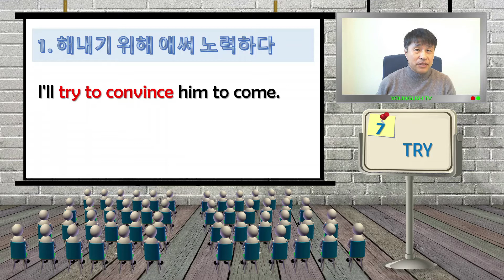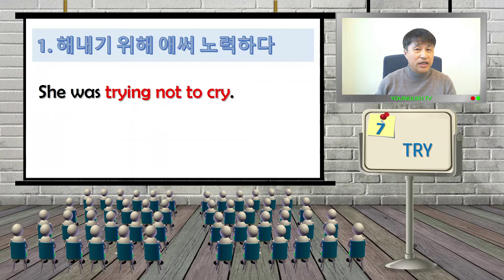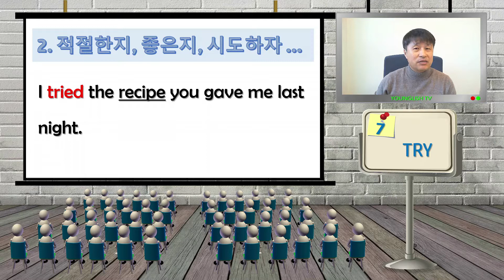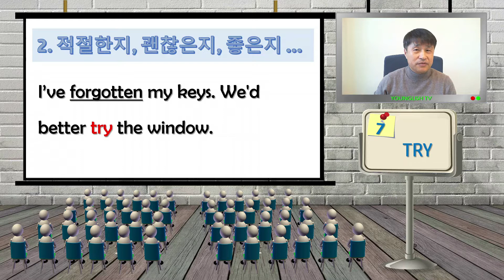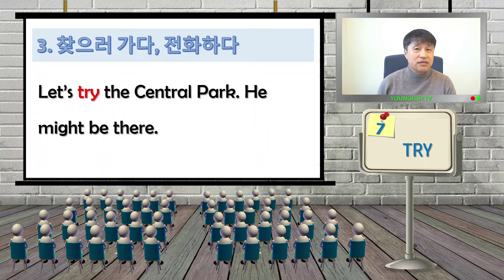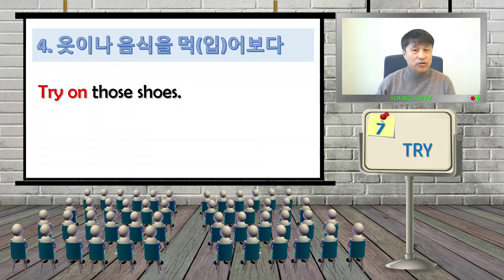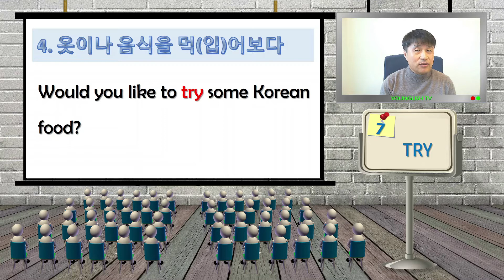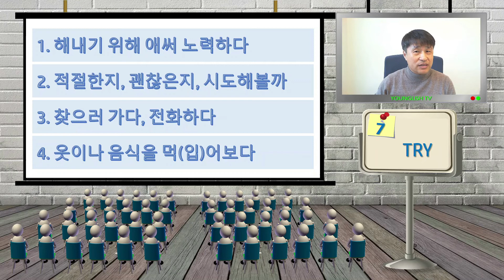영글리시[7] 영단어 완전정복 (2) 동사 try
동사 try를 단순히 '노력하다, 시도하다' 정도로만 알고 계신가요?
그렇다면 이 단어를 활용할 가능성은 10%밖에 안 됩니다.
이번 영상에서는 try를 활용할 수 있는 다양한 상황을 알아봅니다.
아래 예문과 함께 영상을 봐 주세요.
- I'll try to convince him to come.
- I'm trying my best, but I just can't do it.
- She was trying not to cry.
- I tried everything to lose weight

- I tried the recipe you gave me last night.
- Try a different shampoo.
- I’ve forgotten my keys. We'd better try the window.

- Sorry, he’s not in. Would you like to try again later?
- Let’s try the Central Park. He could be there.
- We don't sell lotteries. Have you tried the convenience store on the corner?

- Try on those shoes.
- Can I try them on?
- Would you like to try some Korean food?